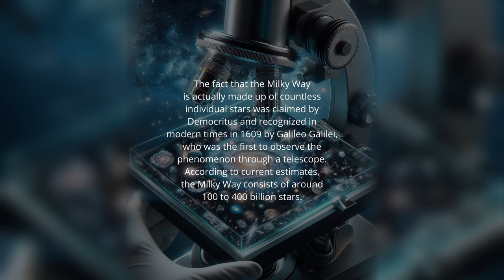"Stargaze" | frank mehl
In this video I share my latest song "Stargaze" with you. Please note that this content is **not copyrighted**.

The Milky Way system is named after the Milky Way, ancient Greek γαλαξίας (κύκλος) galaxías (kýklos), to γάλα gála "milk", which appears as a clear-eyed inner view of the system from Earth like a milky brushstroke across the firmament.

In Greek mythology, the existence of the milky band in the sky is explained by a legendary tale, which Eratosthenes recounts as follows: The god Hermes is said to have placed the newborn Heracles, son of Zeus and the mortal Alcmene, on the breasts of the sleeping goddess Hera, wife of Zeus, so that he would be accepted by the gods. When Hera awoke, she pushed the sucking boy away from her so that her milk splashed across the sky. In one version, Hera later offers the breast to the adult Heracles so that he can now be admitted to Olympus among the immortals, also as a gracious gesture of reconciliation after she had persecuted him incessantly in his earthly life.

According to Hyginus, the suckling boy was not Heracles, but Hermes, the son of Maia, otherwise the story proceeds as described. Hyginus attributes this version to Hermes, a lost poem by Eratosthenes. Hyginus also gives the version of Heracles, who sucked so impetuously that the milk overflowing from his mouth spurted into the sky.
And finally, Hyginus gives a variant in which Rhea wants to foist a stone on Cronus instead of a newborn child, since Cronus has a habit of eating Rhea's newborn children. Cronus then instructs Rhea to suckle the newborn, whereupon the Titan's milk shoots across the sky as usual, or rather she squeezes milk from her breasts to prove to Cronus that she really has given birth to a child.

According to another aetiological legend, the Milky Way marks the former orbit of the sun. The reasons given for the shift are Helios' disgust at the actions of the wicked Thyestes, or that Phaeton, the son of Helios, deviated from the orbit with the sun chariot and burned the sky in the process, or that Phaeton threw a star out of its orbit, the trace of which is the Milky Way.

According to a Germanic legend, the Milky Way was named Iringsstraße after the god of light, Heimdall, also known as Iring. The African San gave the Milky Way the name "Backbone of the Night".